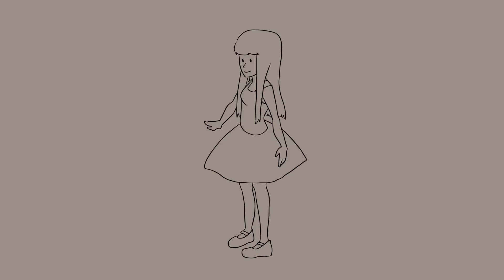Reel2d Febrero2022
Animaciones que he hecho hasta el mes de febrero, me divertí mucho haciéndolos 😊💖💖